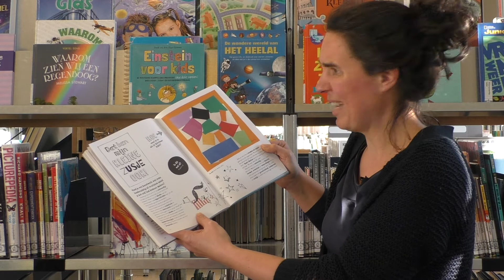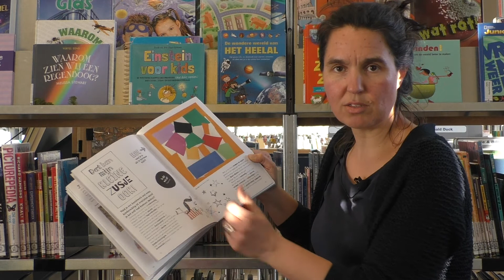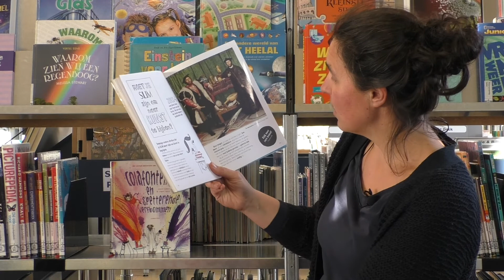Waarom zijn er zoveel blote mensen in de kunst? - Susie Hodge